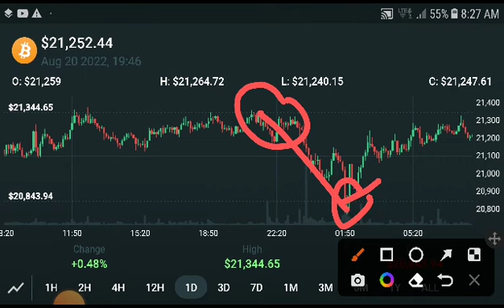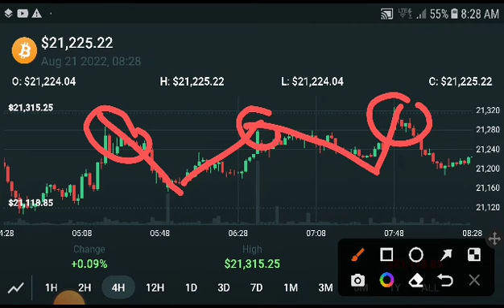Bitcoin Next Breakout! BTC Price Prediction! BTC News Today